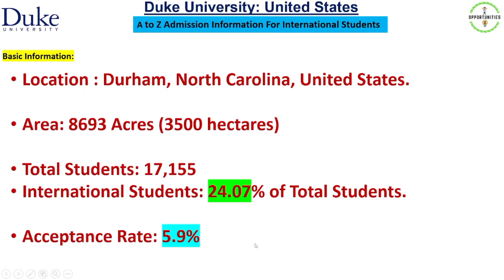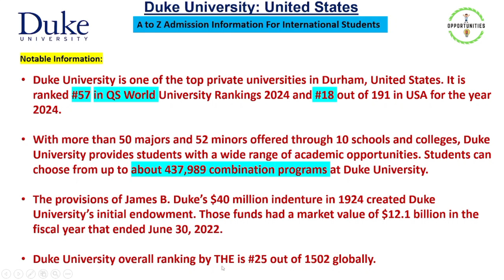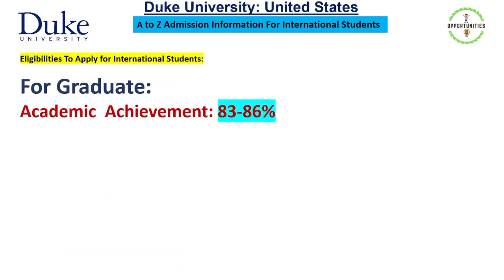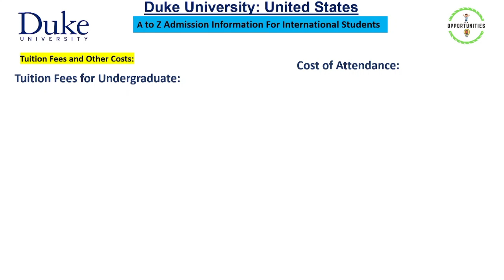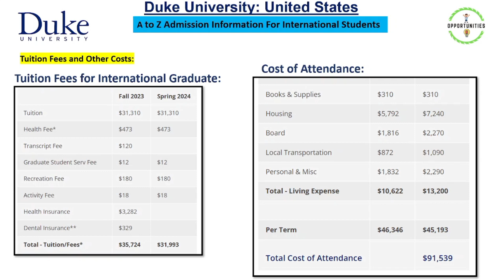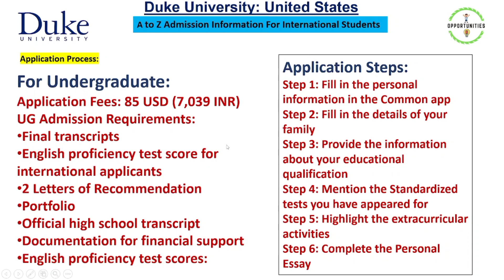Duke University: Campus and Admission | Student Opportunities BD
Duke University: Campus and Admission
Duke University is a private research university in Durham, North Carolina. It is one of the most selective universities in the United States, and it is known for its academic excellence, its beautiful campus, and its vibrant student life.

In this video, we take a look at Duke's campus and learn about the admission requirements. We'll explore the different schools and colleges, the student life, and the city of Durham. We'll also discuss the application process and how to make yourself a competitive applicant.

Duke University
Durham campus
Admission requirements
International students
Widening access
Personal statement
References
English language requirements
SAT/ACT scores
GPA
Interview
Application deadline
Call to action:

If you're interested in learning more about Duke University, be sure to watch this video! And if you're ready to start your application, visit the university's website today.

Additional information:

Duke University was founded in 1838.
The university has over 16,000 students from over 100 countries.
Duke offers a wide range of undergraduate and graduate degrees.
The university's campus is spread across 8,600 acres.
Duke's application process is competitive.
The university's admission requirements vary depending on the degree program.